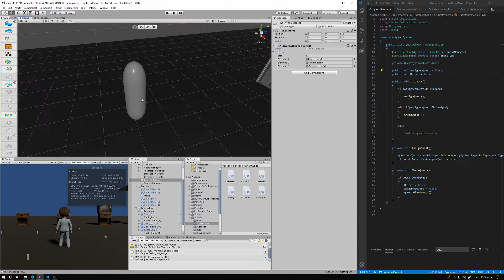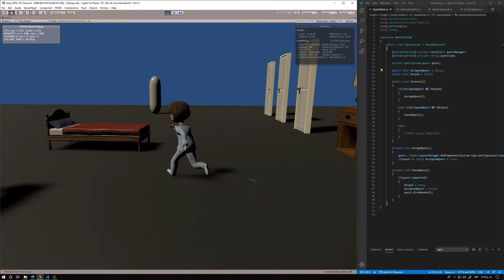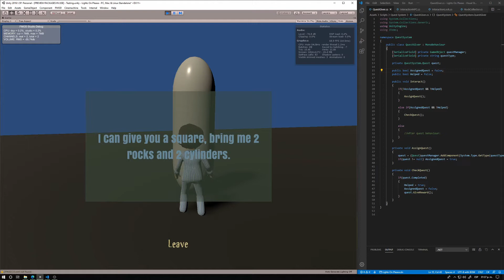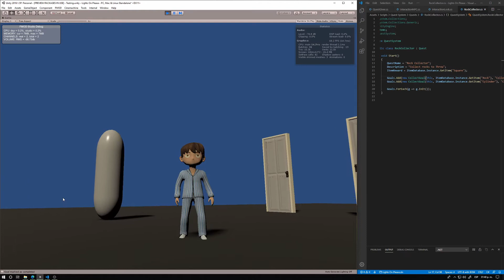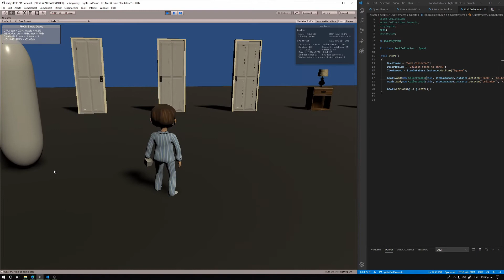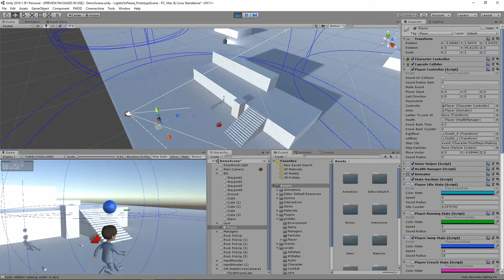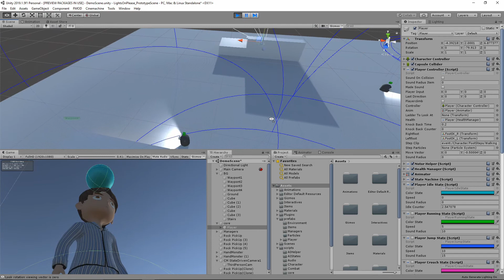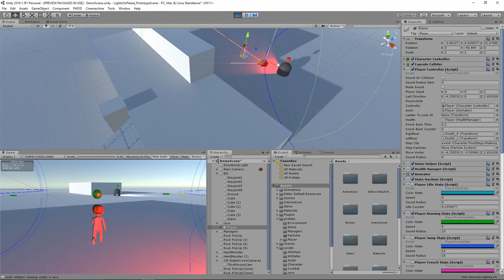[ESP] Lingering Nightmares 02 Devlog "Sistema de misiones y detección de enemigos"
Estaremos trabajando en el siguiente devlog, dinos que te pareció este , que podemos mejorar? que te gusto de nuestro proyecto?, gracias por la atención, nuestros mejores deseos.